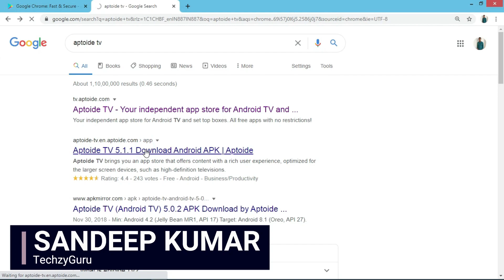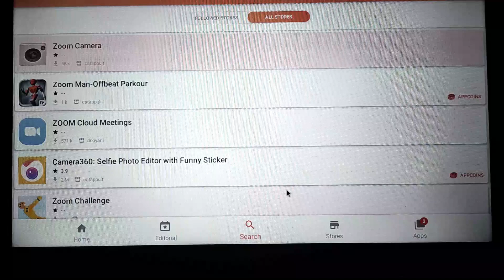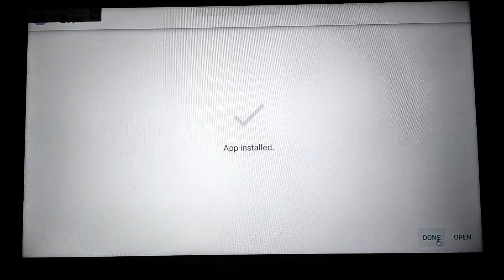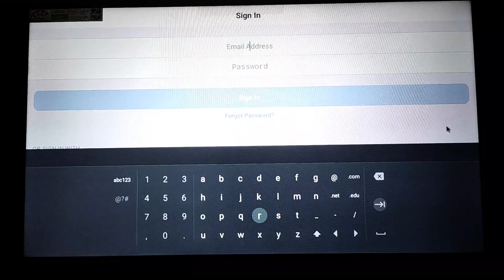How to Install Zoom in Android TV | How to use Zoom in Smart TV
This video helps you to install ZOOM app in Android TV and MI 4K BoX